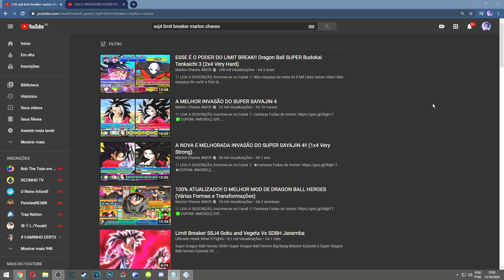TORNEIO COM O INCRÍVEL SSJ4 Xeno Limite Breaker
✅CUPOM
✅CUPOM